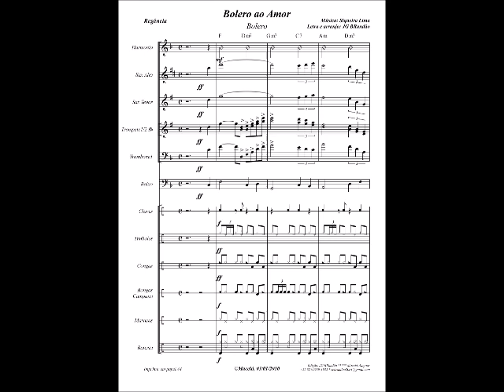Bolero ao Amor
PROJETO DIVULGANDO COMPOSITORES ALAGOANOS-PDCA - EDIÇÃO NR 009 — Publicado no Facebook, em 31/05/2017.
(Melhor escutar com fone de ouvido)

NEURIVALDO SIQUEIRA LIMA FILHO nasceu em Maceió, no dia 22 de janeiro de 1975.

JG BRandão

Melodia: Siqueira Lima
Letra, arranjo e voz: JG BRandão

O mar deslizando na areia,
O sol bronzeando o seu corpo
E a luz refletindo os contornos
Só em meus pensamentos.
O ar traz o cheiro de jasmim.

Cabelos de seda na praia,
Que o vento embalança para mim.
Sentir o amor de quem tanto me ama é a paz,
Pra alguém de um coração que fala assim.